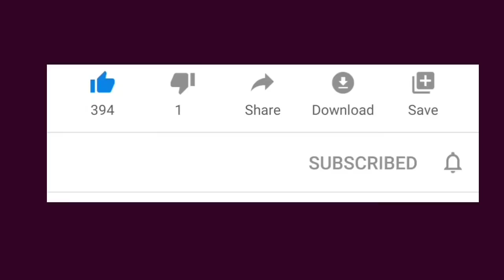Realme X7 Pro 5G Phone Price And First look | Game Changer | Booking Now